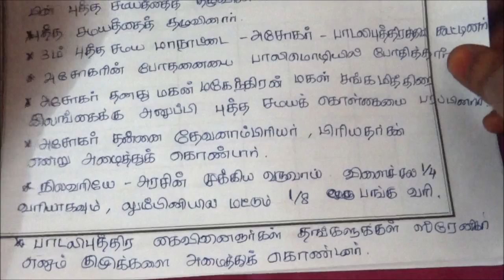Tnpsc History in Tamil - 3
This video shows how to study history topics in tamil language for tnpsc exams..